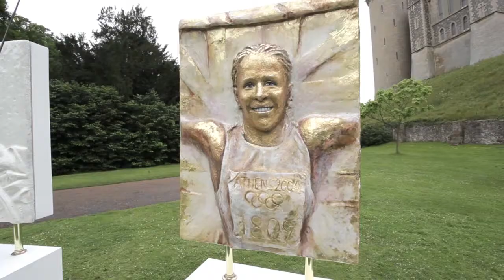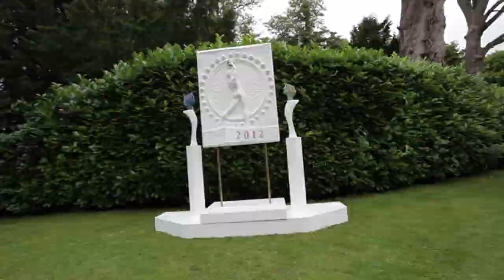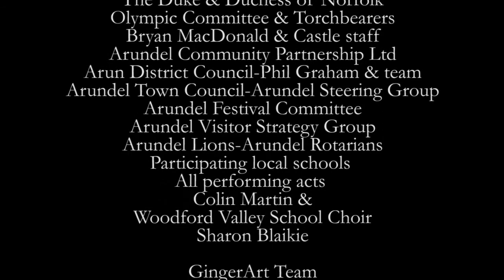Arundel Castle Olympic Flame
Ginger's sculptures displayed in the grounds of Arundel Castle, West Sussex, enhanced and beautified the day's celebrations when the Olympic Torch passed through Arundel on 16 July 2012.  A children's choir singing 'Aspire to Inspire', local schools in the dress of participating countries and marching bands join together for a wonderful celebration, enthusiasm undampened by the unseasonal weather!